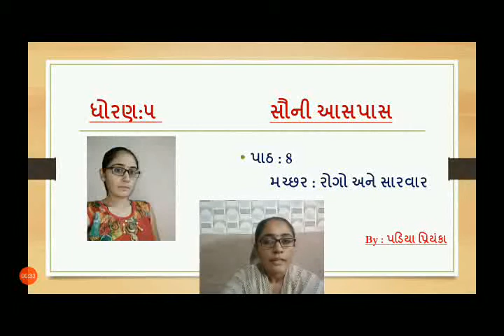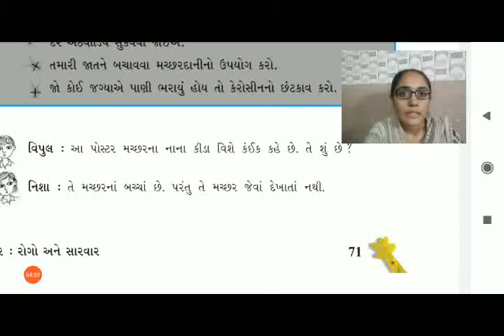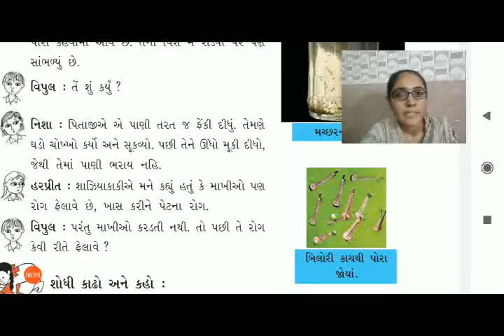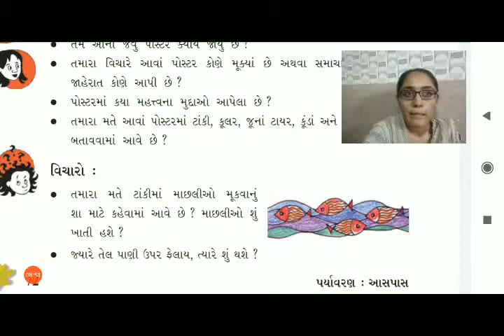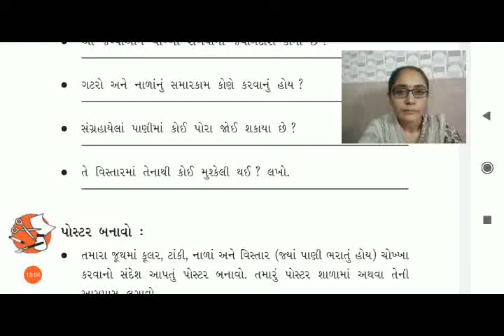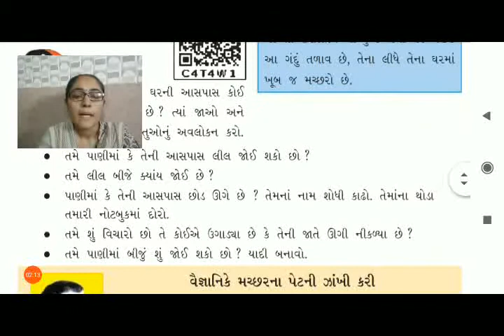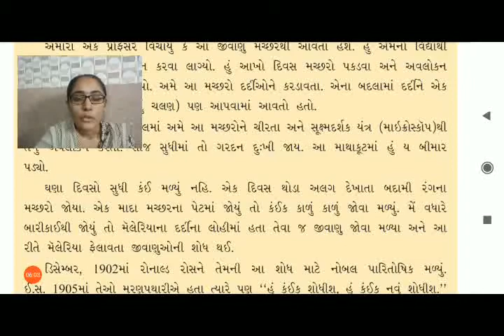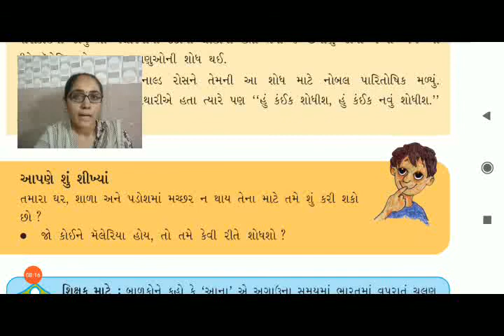Padiya Priyanka/std 5/gujarati medium/sem 1/evs/ch 8/lec 2